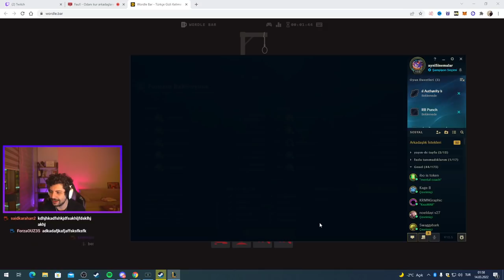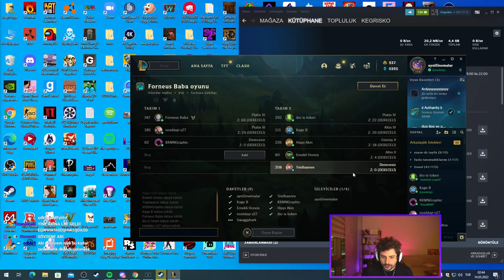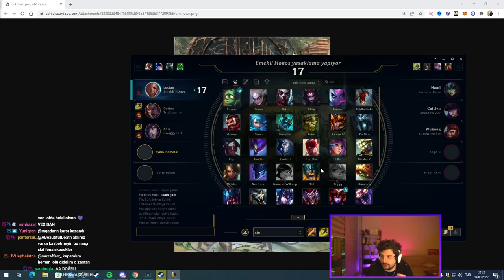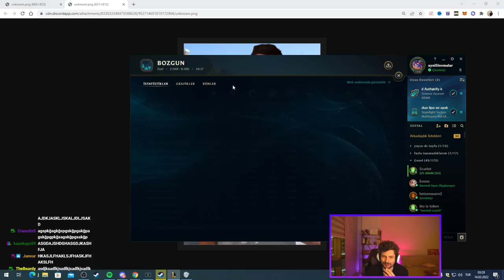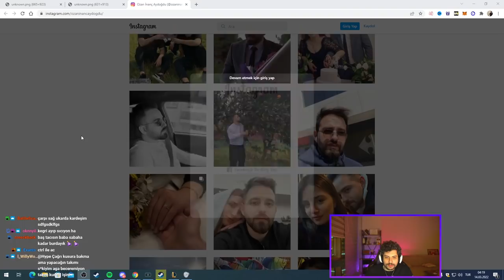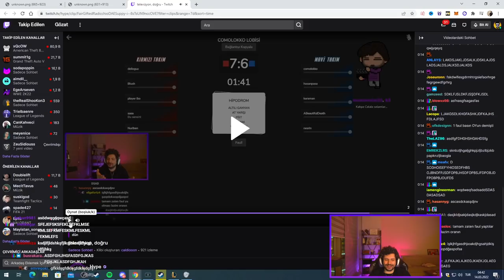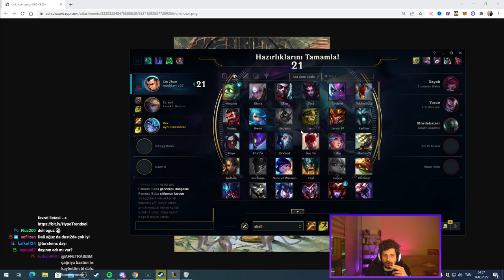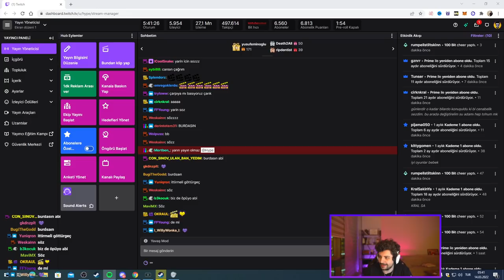HYPE | KATMANIN EN KANLI LOL MAÇI! | EKİP İLE 5V5 LEAGUE OF LEGENDS